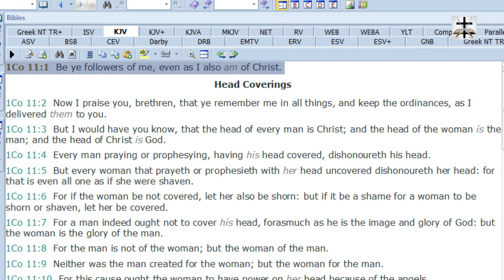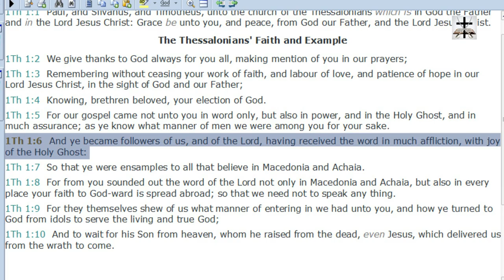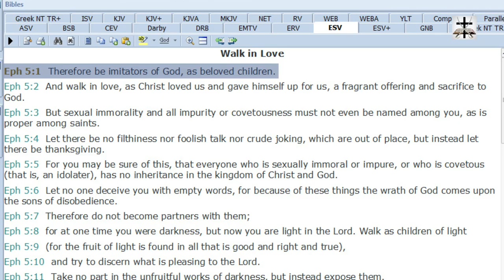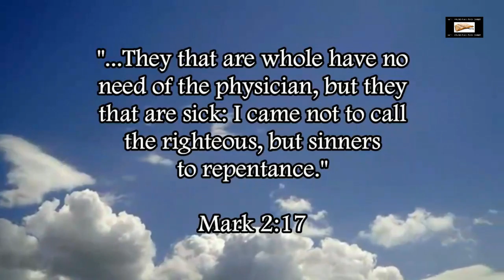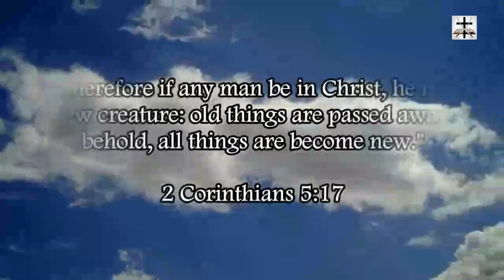The ESV Teaches Luciferian Heresy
The ESV teaches a Luciferian heresy in 1 Corinthians 11:1, Ephesians 5:1, and 1 Thessalonians 1:6.